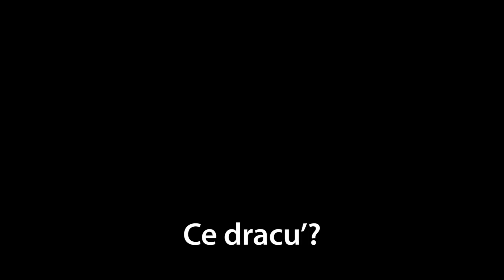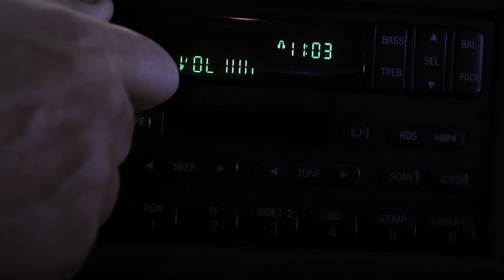Necunoscuţii: Prădători în noapte - Trailer Oficial RO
Vacanța unei familii liniștite ia o turnură de-a dreptul mortală în momentul în care aceasta ajunge să se cazeze într-un parc de rulote, însă găseşte întregul complex abandonat. Odată cu lăsarea nopții, trei psihopați mascați dau startul unei curse de groază, testând limitele victimelor care încearcă disperate să scape cu viață.

"Necunoscuții: Prădători în noapte" este regizat de Johannes Roberts și vine ca o continuare a horror-ului de succes "Necunoscuții"